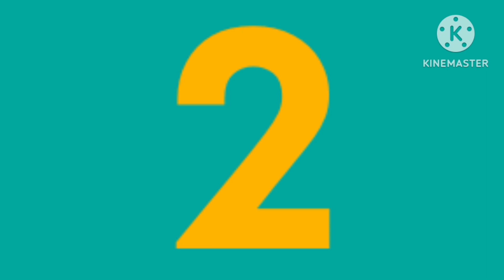Goodbye 2023 Welcome 2024